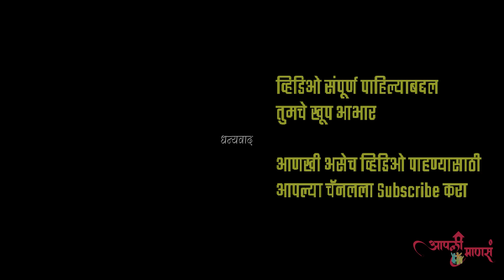अ ब ब...केवढा हा मासा पकडला बघा | Fishing | Jitada/Katla Fish | Fish Cutting | आपली माणसं | Vlog 103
जर तुम्हाला हा व्हिडिओ आवडला असेल तर लाईक करा शेअर करा आणि आमचे चॅनल सबस्क्राईब करा. धन्यवाद.

About Us:
जय महाराष्ट्र आणि नमस्कार मित्रांनो, तुमचं स्वागत आहे आपल्या मराठी युट्युब चॅनलवर ज्याचं नाव आहे “आपली माणसं”. तसं काही खास विचार न करता बनवलेलं हे चॅनलचं नाव आज तुमच्यासाठी तुम्हाला आवडणारे व्हिडीओ घेऊन येत आहे. आयुष्याचा थोडा वेळ आपल्या माणसांसाठी. आपल्या माणसांची हक्काची जागा आहे आपलं मराठी युट्युब चॅनल “आपली माणसं”. मराठी लोकजीवन, आपल्या माणसांचे गुण, आपली साथ, चला घडऊ नवीन प्रवास. आपल्या कोकणातील पर्यटन स्थळे, कोकणातील सण, उत्सव, कोकणातील खाद्य संस्कृती याबद्दल व्हिडिओच्या माध्यमातून माहिती घेऊन येत आहोत. तसेच आपल्या चॅनेल मध्ये Animal Lover's साठी पण व्हिडिओ अपलोड केले जातील. तुम्हाला आपल्या चॅनलच्या माध्यमातून जर काही घेण्यासारखं, शिकण्यासारखं आहे असं वाटत असेल आणि तुम्हाला आमचे व्हिडिओ आवडत असतील तर लाईक करा शेअर करा आणि आमचे चॅनल सबस्क्राईब करा. धन्यवाद.

The contains and edited all videos in this video are gathered from our own experience.